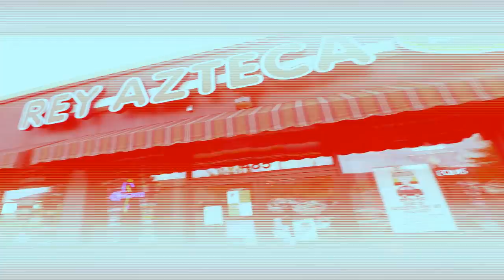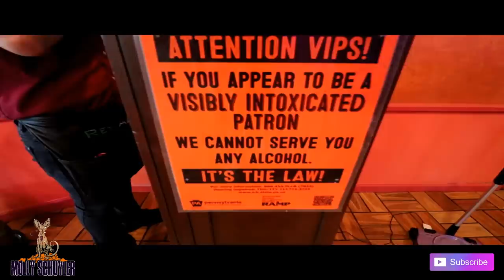REY AZTECA’S UNDEFEATED SUPER GRANDE ESPECIAL X 8 CHALLENGE | 30 + LBS | MEXICAN MUKBANG CHALLENGE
Dan and I took on 8 challenges at once !
We originally thought we were both getting 2 challenges each , but it was doubled on that. Actual weight was well over 30 without the liquid! Ouch!

Killer Kennedy is right here. Boom 💥

I'm a mom who has worked in every aspect of the food industry shy of owning my own place and being a core manager. I love people and new things.  I'm up for just about anything. I am a Mom vs Food but I will definitely run with the boys! Let's do this!

mollyschuylereats

molly schuyler

music creds

epidemic sounds